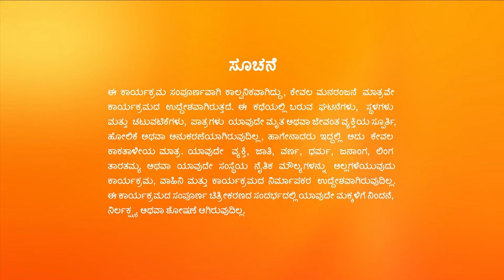Manjunath ಸಾವಿಗೆ ನಾನೇ ಕಾರಣ ಎಂದು Anjali ಆರೋಪಿಸಿದ್ದಾರೆ | Gattimela | Full Ep. 1228 | ZEE Kannada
Dhruva tells Sarthak and Vaijayanti about his suspicions regarding Suhasini. Elsewhere, Amulya gets surprised as Anjali blames herself for Manjunath's death.

Episode No :